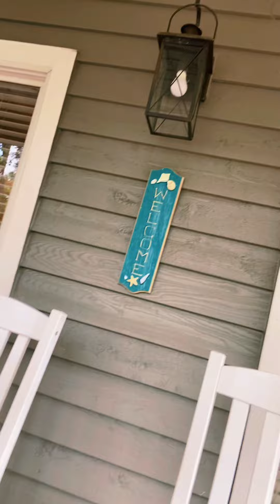My vacation is over:(￼￼